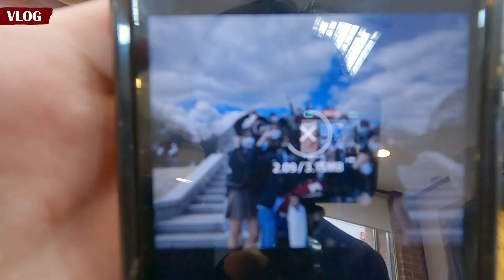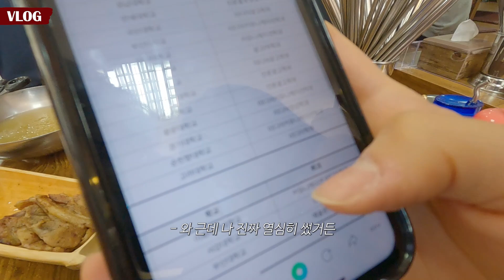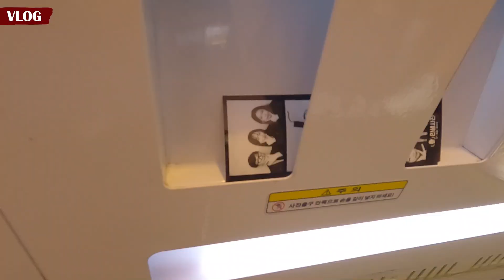[VLOG] 교복 입은 고대생들이 만우절을 즐기는 방법🔥│고려대 미디어학부, 만우절, 중짜│오목이 Omok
다들 오목한 하루 보내세요🐯